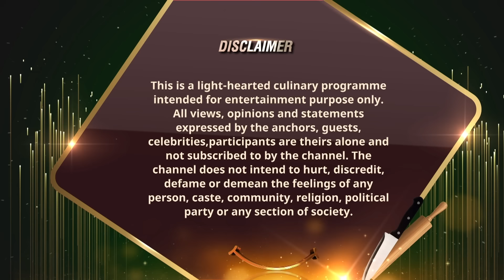Laughter Chefs Unlimited Entertainment | सभी का Dosa फट रहा है 😬 सुई धागा पड़ा है सी लो!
सभी का Dosa फट रहा है 😬 सुई धागा पड़ा है सी लो!
Colors presents an innovative blend of celebrity personalities, culinary skills, and comedy, all coming together for a delightful entertainment experience. In this non-fiction show, we'll feature six celebrity couples, each bringing their unique dynamic against a Kitchen Backdrop.

Cast
Karan Kundrra, Arjun Bijlani, Jannat Zubair, Krushna Abhishek, Kashmera Shah, Sudesh Lehri